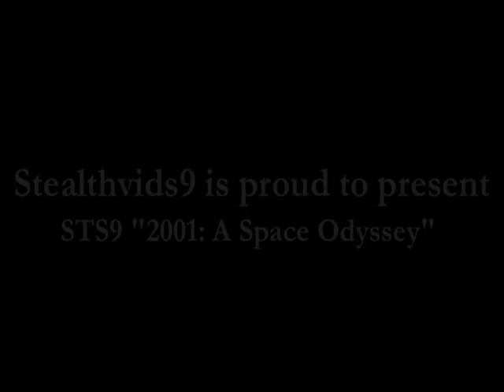STS9 10.31.12 "2001: A Space Odyssey" Stealthvids9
Stealthvids9 is proud to present this historical bustout cover from STS9's 2012 Halloween Party. STS9 brought their Great Cycles Spectacles show to Philadelphia Pa's The Tower Theatre on 10.31.12 for a really special night of music. Dubbed the Great Cycle Apocalypse, the first set featured all covers and opened with a cover of thriller and continued on to a bustout cover of Richard Strauss's Also sprach Zarathustra, for the first time in over a decade. Truly a highlight of the night and the tour imo, here it is with the original audio. Ill re edit and reload with sbd hopefully this weekend... For now this needs to be shared and seen. Hope everyone else enjoys the middle jam section as much as I do, it was definitely a top highlight for me to finally see STS9 cover this song and do it so well. The additional instrumentation of Matt Cappy on trumpet, Lamont Caldwell on Tenor Sax and Aaron Goode on trombone, all members of Jay Z's backing band, added such additional jazzy and spacial sounds to this amazing space song. Zach's drum beats and playing on top of this jazzy sound is really amazing to hear the contrast with his drum n bass style beats and the classical sound of this song.

Enjoy and as always much thanks and love to STS9.